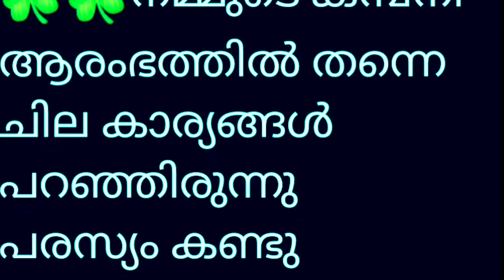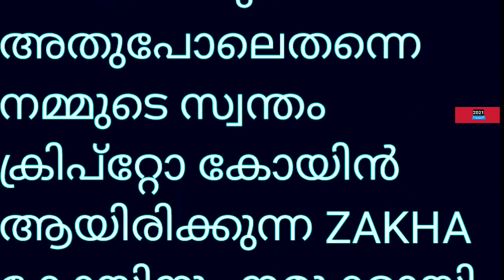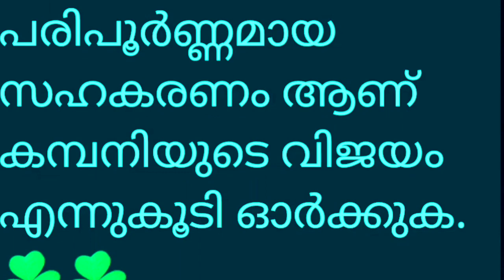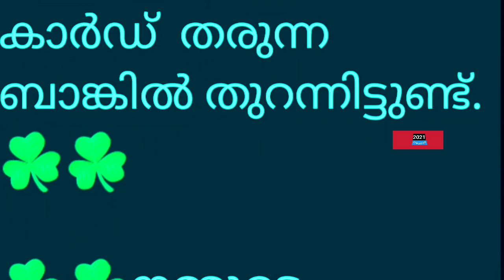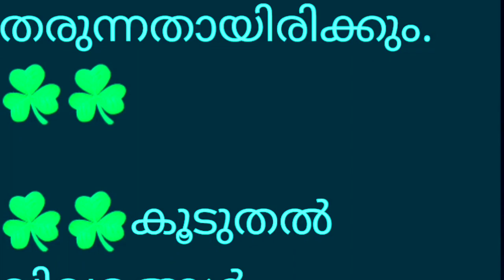Jaalifestyle | Eehhaa | New update| കമ്പനി വാക്ക് പാലിക്കുന്നു ഇനി യും സംശയിക്കുന്നോ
__________________________________ശബ്ദ സന്ദേശം ഉൾപ്പെടെയുള്ള ഈ വീഡിയോ വിവര ധായകാവശ്യങ്ങൾക്ക് മാത്രമുള്ളതാണ് സൈറ്റിലെ എല്ലാ വിവരങ്ങളും നല്ല വിശ്വാസത്തോടെയാണ് നൽകിയിട്ടുള്ളത് എങ്കിലും ഞങ്ങൾ സൈറ്റിലെ ഏതെങ്കിലും വിവരങ്ങളുടെ പ്രാതിനിധ്യം വാറന്റി നൽകുന്നില്ല

1eehhaa
2 jaalifestyle
3 Morris
4 jaalifenews
6 jaalifestyle latestnews
7 jaalifestyleNew updates
8 eehhaaNew updates
9 jaalifestylemalayalam
10 eehhaa malayalam
11 2021mk creation
12 cryptocurrency
13 newsletter
14 jaalifestylemalayalam update